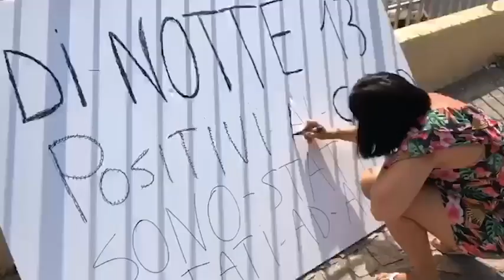Amantea, protesta per l’arrivo di migranti positivi al Covid: bloccata una strada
Tredici pakistani sono sbarcati a Roccella Jonica

Protesta sulla statale SS 18 ad Amantea (Cosenza) per l'arrivo di 13 migranti positivi al Covid 19, sbarcati a Roccella Jonica. Si tratta di 13 pakistani, al momento asintomatici. La task force dell'Asp di Cosenza ha prontamente avviato i protocolli e sta gestendo in loco il focolaio dei migranti. Saranno visitati dall'equipe medica e poi tamponati nuovamente. Intanto, sulla statale il traffico è bloccato per la protesta dei cittadini. Alcuni si sono sdraiati a terra chiedendo sicurezza e il trasferimento immediato dei migranti in un centro più idoneo. ( Ansa - CorriereTv ). Guarda il video su Corriere